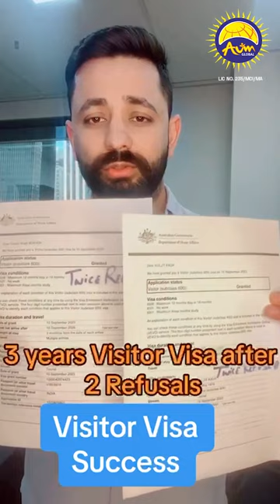aum global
Aum Global's Latest Visitor Visa Success 🎊🎉 🇦🇺🇨🇦🇺🇸🇳🇿🇬🇧

Aum Global ਰਾਹੀਂ ਤੁਹਾਡਾ ਵੀ ਇਹਨਾਂ ਵਾਂਗ ਵਿਦੇਸ਼ 🇦🇺🇨🇦🇺🇸🇳🇿🇬🇧 ਜਾਣ ਦਾ ਸੁਪਨਾ ਹੋਵੇਗਾ ਸਾਕਾਰ ❗

📍 Branches : Jalandhar, Amritsar, Chandigarh, Bathinda, Pehowa, Melbourne, Canada